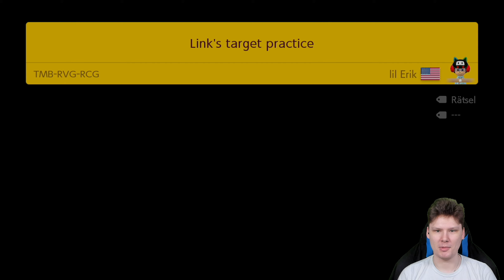Link's erster Speedrun! 🧰 SUPER MARIO MAKER 2 ONLINE #61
SUPER MARIO MAKER 2 ONLINE [Deutsch ♦ 2K@60FPS]

• TITEL: Super Mario Maker 2
• ENTWICKLER: Nintendo
• PUBLISHER: Nintendo
• SYSTEM: Nintendo Switch
• GENRE: Jump ’n’ Run

[...♥BESCHREIBUNG...♥]

Baue, wann du willst – Spiele, mit wem du willst!
Brich alle Regeln und baue die Super Mario-Level deiner Träume in Super Mario Maker 2, exklusiv für Nintendo Switch!

Mit jeder Menge neuer Hilfsmittel, Levelbauteilen und Funktionen in deinem Werkzeugkasten sind deiner Fantasie keine Grenzen gesetzt. Deine einzigartigen Levelkreationen kannst du dann mit Freunden und Spielern aus aller Welt teilen.

Eigene Super Mario-Level zu bauen ist kinderleicht! Fülle deinen Level einfach nach Lust und Laune mit berühmten Objekten und Gegnern und wähle dabei aus den verschiedensten Themen und Stilen, darunter jetzt auch Super Mario 3D World! Kombiniere bekannte Super Mario-Elemente zu noch nie dagewesenen Spielwelten!

Diesmal können sogar zwei Spieler gemeinsam auf einem Bildschirm an einem Level basteln. Die Level Marke Eigenbau kannst du dann deinen Freunden zeigen! Bis zu vier Spieler können als Mario, Luigi, Toad und Toadette im lokalen Mehrspielermodus die frisch gebauten Level austesten.

Neben der wütenden Sonne aus Super Mario Bros. 3 ist jetzt auch der Mond als Bauelement verfügbar! Die beiden Gestirne bestimmen, ob in deinem Level Tag oder Nacht herrscht. Die Nacht ist voller Überraschungen, die von der jeweiligen Umgebung abhängen und Gerüchten zufolge, verwandeln sich sogar einige Items zu anderen, wenn die Nacht hereinbricht ...

Nintendo Switch Online besitzt, kannst du Teil der Super Mario Maker 2-Community werden. Dort kannst du nicht nur deine Level mit anderen Spielern teilen, sondern auch die unglaublich kreativen Level anderer Spieler ausprobieren! Dabei kannst du entweder sofort losspielen oder die Level lokal speichern und offline spielen.

In „Level aus aller Welt“ kannst du zusammen mit Spielern aus aller Welt Mehrspieler-Partien spielen! Tretet in einem zufällig ausgewählten Level gegeneinander oder arbeitet zusammen, um den Level erfolgreich zu beenden. In einem Mehrspieler-Spiel sollte man sich Gedanken über Strategien machen, die in einem Solo-Spiel niemals aufkommen würden!

Wähle deinen Stil
Neben den Spukhäusern und Schlössern gibt es eine Menge Umgebungen zur Auswahl, die sich alle in verschiedenen Super Mario-Stilen umsetzen lassen!

[...✿ Unterstützung ✿...]

[...♪ Social Media ♪...]